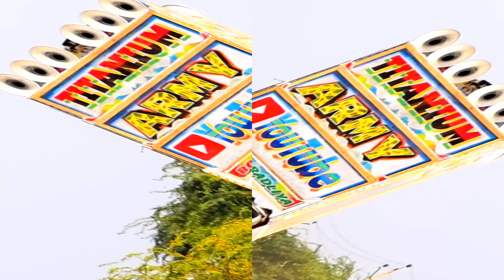खुले मैदान पर डीजे ने किया खतरनाक डांस !! Jane Meri Janeman Remix Song !! AK 47 Army